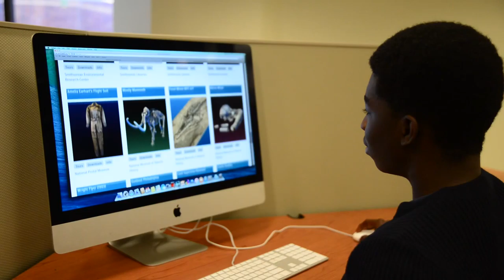O.V.A.L. Virtual Reality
O.V.A.L. (Oklahoma Virtual Academic Laboratory)​ allows non-technical users to analyze/manipulate 3D models in virtual reality. Any model, from any field of study can be deployed across a network of headsets in a learning space where limitations concerning scale and perspective are all but nonexistent. Stop by Innovation @ the EDGE in the Bizzell Memorial Library to learn how the OVAL system can augment your scholarship using virtual reality.